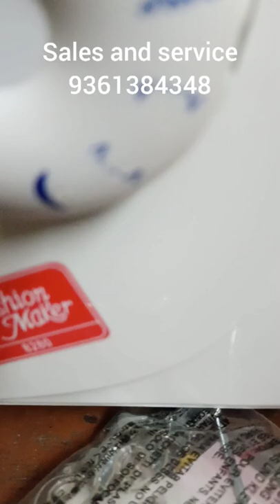how to stitch Hook in table top Singer 8280 tamil